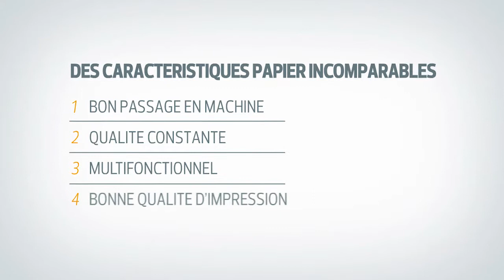Papier Navigator - Développement durable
Une marque qui aspire à conquérir le monde - Durabilité papier Navigator.